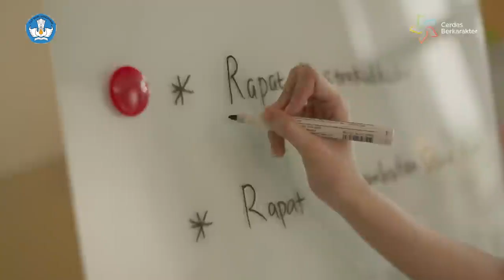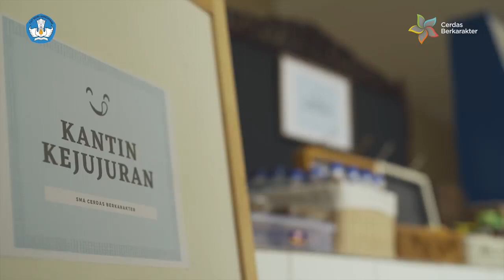Film Pendek Pendidikan